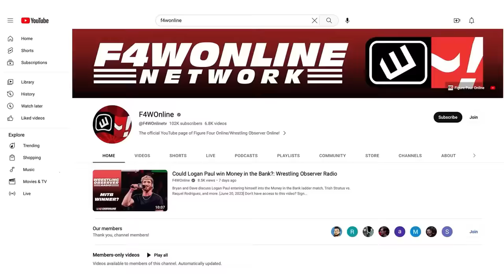Is Shane McMahon involved with the BCC? | Wrestling Observer Live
Bryan Alvarez and Mike Sempervive discuss Shane McMahon being the one possibly behind Jon Moxley's recent actions.